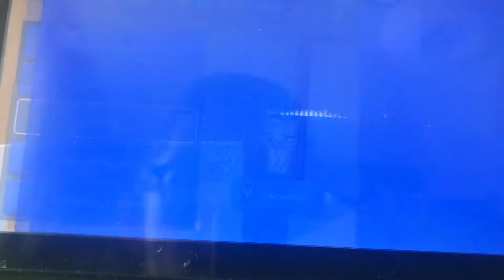Worlds collides #1 начало